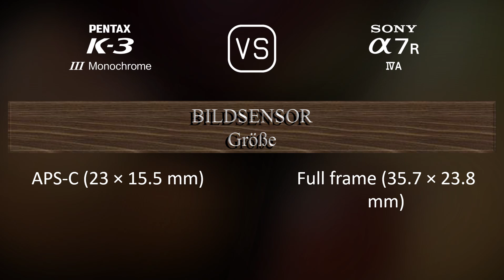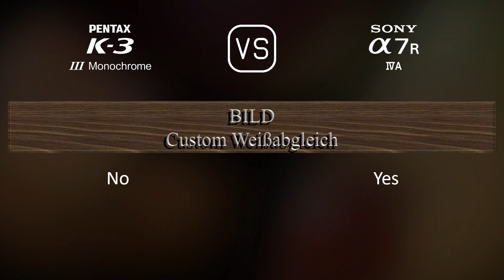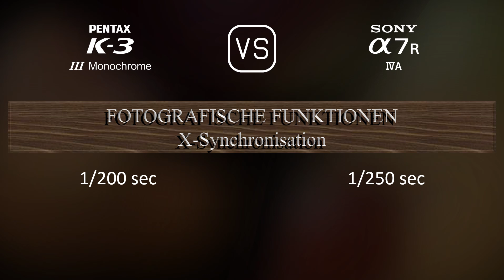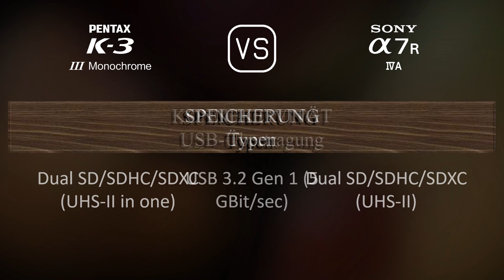Pentax K-3 Mark III Monochrome vs. Sony A7R IVA: Ein Vergleich der technischen Daten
Dieses Video gibt einen Überblick über die Pentax K-3 Mark III Monochrome und die Sony A7R IVA in einem parallelen Technikdatenvergleich (comparison of specifications). Vielen Dank fürs Zuschauen.

00:25 EINFÜHRUNG
00:33 KAMERAGEHÄUSE
00:40 BILDSENSOR
01:01 BILD
01:16 OPTIK & FOKUS
01:41 BILDSCHIRM
01:58 SUCHER
02:13 FOTOGRAFISCHE FUNKTIONEN
03:06 VIDEOGRAFISCHE FUNKTIONEN
03:20 SPEICHERUNG
03:24 KONNEKTIVITÄT
03:49 ALLGEMEINE ANGABEN
04:07 SONSTIGE FUNKTIONEN